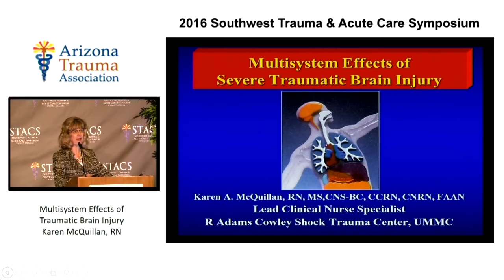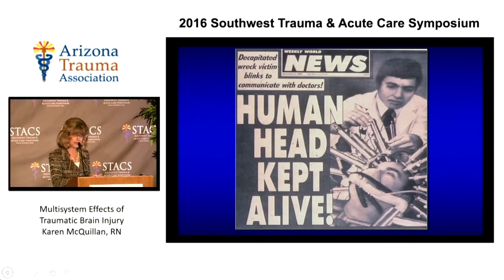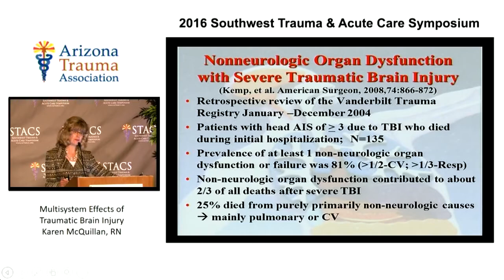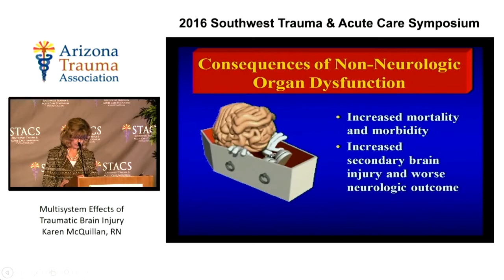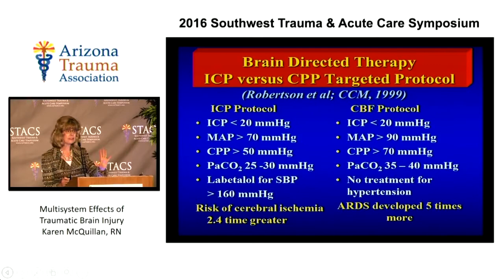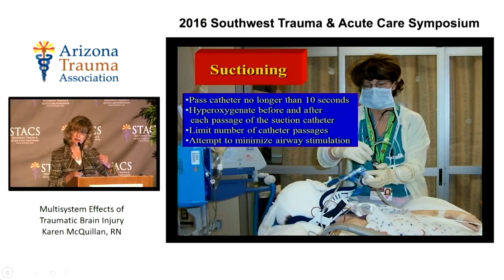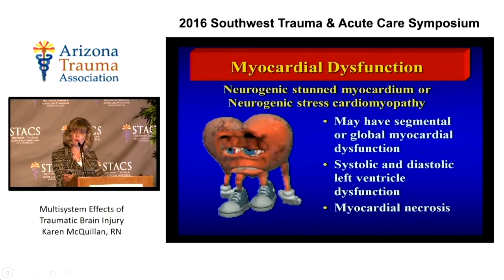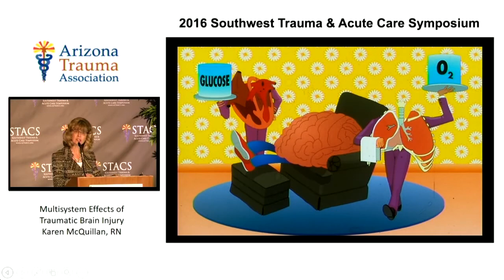Multisystem Effects of Severe Traumatic Brain Injury - Presented at STACS 2016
During 2016 Annual Southwest Trauma and Acute Care Symposium, Karen A. McQullian RN, MS, CNS-BC, CCRN, CNRN, FAAN, presented her lecture on Multisystem Effects of Severe Traumatic Brain Injury. During her lecture, she discusses how much of an impact a TBI can other body systems such as coagulation. These can often lead to hemorrhage to homogametic stability or fluid and electrolyte imbalance. These dysfunction of other body systems often leads to a poorer impact on trauma patients. Karen A McQullian is the lead clinical nurse specialist for R. Adams Cowley Shock Trauma Center, UMMC.